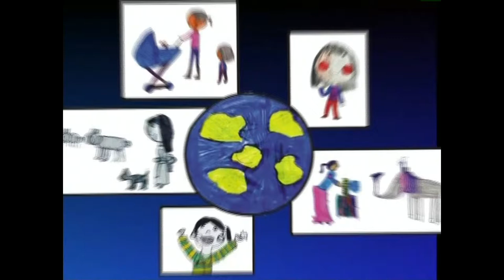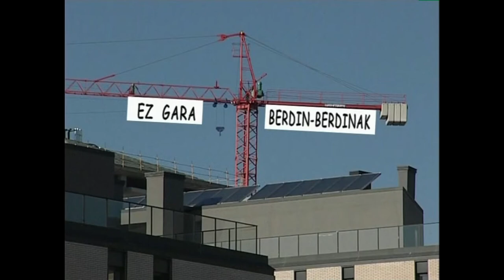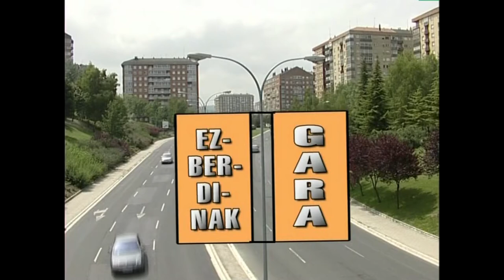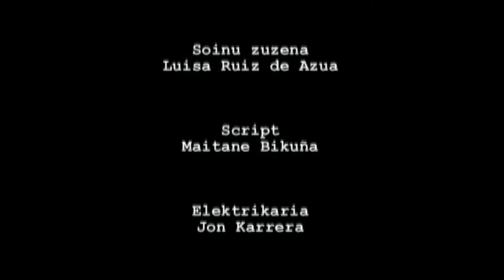GE -1- Giza Eskubideak: guztionak, guztiontzat (emakumeak eta gizonak)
Edukia eta erabilera:
Aldarrikapen Unibertsalaren 1. Atala oinarri hartuta ikus-entzunezkoa prestatu dugu.